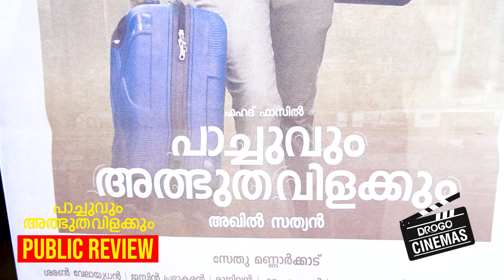PACHUVUM ATHBUTHA VILAKKUM II PUBLIC REVIEW II LADDER CINEMAS II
PACHUVUM ATHBUTHA VILAKKUM FIRSTDAY PUBLIC REVIEW DONE IN LADDER CINEMAS BY DROGO CINEMAS. LETS ENJOY THE VIDEO WITH DROGO CINEMAS...